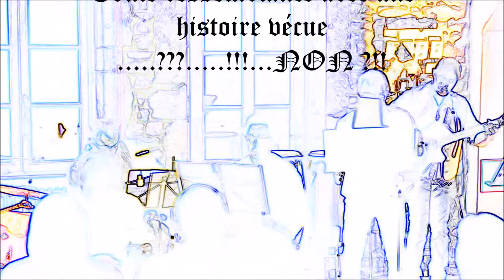Foire aux mots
Dans la série "décalé grave !"
Création musicale et interprétation "PoéZique"
Texte de Patrick Petit